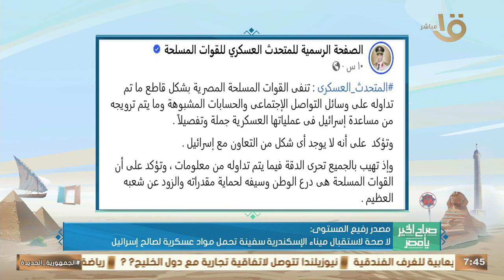المتحدث العسكري: القوات المسلحة تنفي بشكل قاطع شائعات مساعدة إسرائيل في عملياتها العسكرية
صباح الخير يا مصر| المتحدث العسكري: القوات المسلحة تنفي بشكل قاطع شائعات مساعدة إسرائيل في عملياتها العسكرية